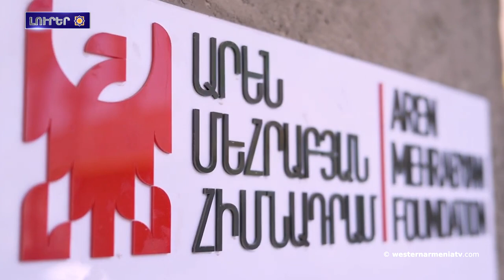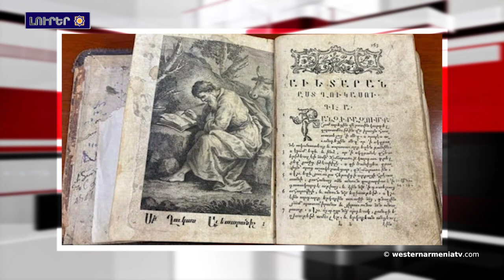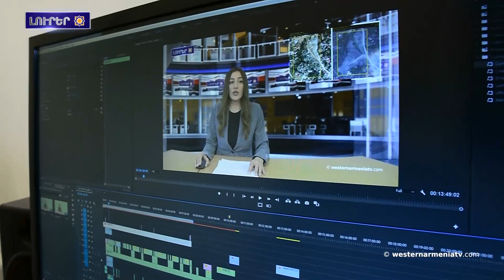Ընտանեկան մասունք է ընծայաբերուած Մատենադարանին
1․ ԱՀՀ Կառավարութեան խօսնակին ելոյթը
2. Այս անգամ իբրեւ «աղուանական յուշարձաններ» կանուանուեն Կիրանցին եւ Ոսկեպարին եկեղեցիները
3. Հայկական ժողովրդական երաժշտութիւնն ու ազգային պարը որպէս զբոսաշրջային արդիւնք
4. Արեւելեան Հայաստանին մէջ հիմնադրուած է աերոտիեզերական մեքենաշինութեան դպրոց
5․ Սիմֆոնիկ նուագախումբը «Դոյչե Գրամոֆոն» պիտակով ալբոմ թողարկած տարածաշրջանի առաջին նուագախումբն է
6․ Ընտանեկան մասունք է ընծայաբերուած Մատենադարանին
7․ Կարատեիստ Գոռ Ներսիսեան բրոնզե մեդալ է նուաճած
8. Աջակցինք «Արեւմտեան Հայաստանի հեռուստակայանը»

BANQUE DU BÉNÉFICIAIRE : 18206
SWIFT : AGRIFRPP882
IBAN : FR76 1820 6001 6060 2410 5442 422
BÉNÉFICIAIRE : Assemblée des Arméniens (AAAO)
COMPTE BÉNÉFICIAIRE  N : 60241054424